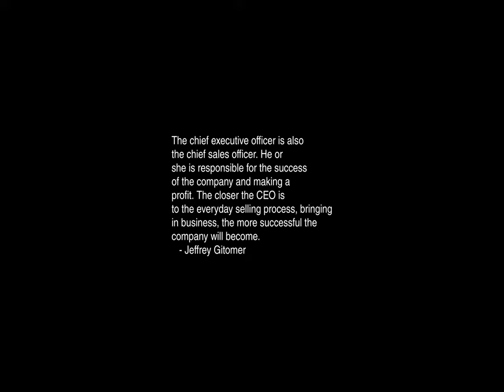Sunrise Time-lapse: Wednesday, May 22, 2024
On this day:
   Ethernet first described, 1973
   The transporting of British convicts to the New South Wales colony,
   is abolished, 1840
   US Civil War ends, 1865
   National Heroes Day in Sri Lanka
   Richard Wagner is born in Leipzig, Germany, 1813
   International Day for Biological Diversity

Today's random fortune, quote, or snark:
Humor in the Court:
Q: The truth of the matter is that you were not an unbiased, objective
   witness, isn't it. You too were shot in the fracas?
A: No, sir. I was shot midway between the fracas and the naval.